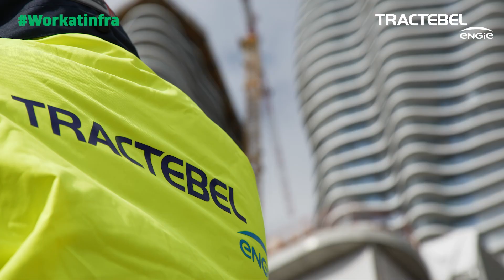Teaser - Meet Mohamed Ali Mansouri, engineer, who tells us about Testimonio 2 project in Monaco.